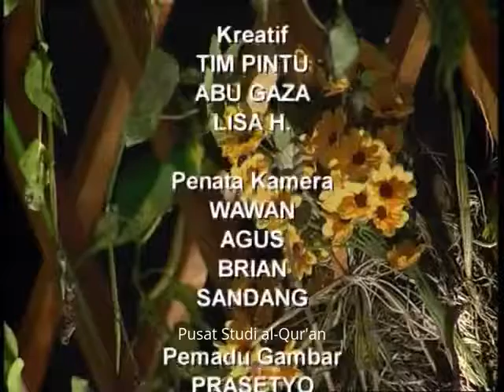Rezeki dan Harta – Bag 3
Kajian Oleh: KH.Prof.DR. Quraisy Syihab, MA